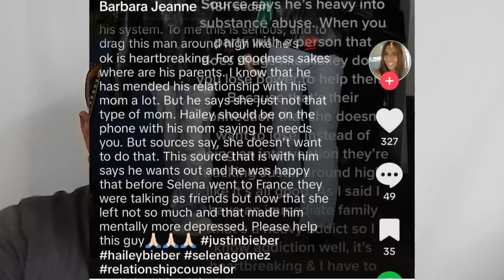Selena Gomez FALANDO com Justin Bieber "COMO AMIGOS" durante crise em casamento com Dona Hailey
Novas informações de fontes dizem que Selena Gomez estava falando com Justin Bieber como amigos antes de começar a gravar filme em Paris, e que após as conversas se encerrarem, o cantor e marido se Dona Hailey ficou bem mal. Últimas notícias e opinião sobre os assuntos.

Apresentação: Sean